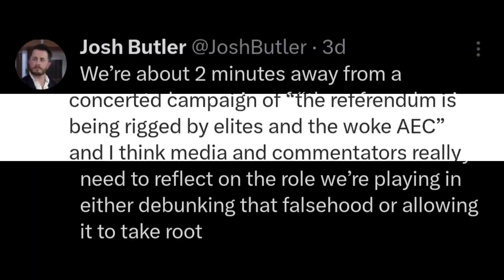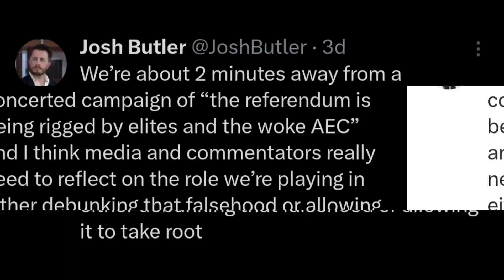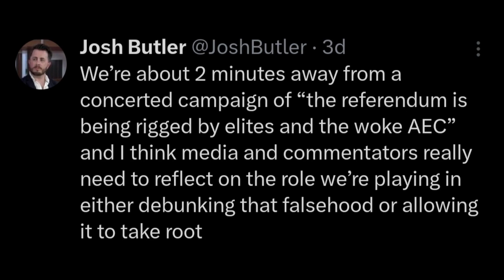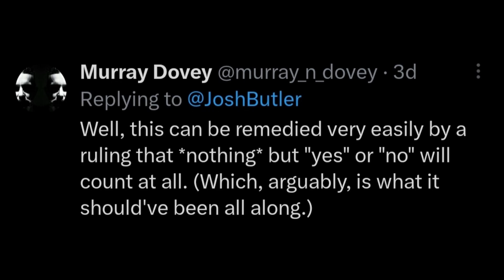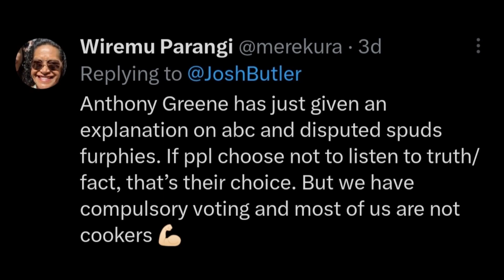Referendum Integrity and Media's Vital Contribution ! Australian Labor Party ! Liberal Party, Greens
In this video, we delve into a thought-provoking tweet by Josh Butler, an Australian journalist, addressing the potential for a campaign claiming that the upcoming referendum is being rigged by elites and the woke Australian Electoral Commission (AEC). Join us as we explore the implications of such claims and discuss the role that media and commentators play in either debunking these falsehoods or inadvertently allowing them to take root.

We analyze the power of misinformation and the responsibility of the media in shaping public perceptions and attitudes. With a focus on the upcoming referendum, we examine the potential consequences of spreading baseless claims about its legitimacy. Join the conversation as we discuss the importance of accurate information, critical thinking, and the role of the media in fostering a well-informed society.

Don't miss this insightful exploration of the dynamics surrounding referendum campaigns, misinformation, and media's influence. Gain a deeper understanding of the challenges and responsibilities in shaping public discourse. ALP ! LNP ! Australian Labor Party ! Liberal Party of Australia ! Australian Greens Party